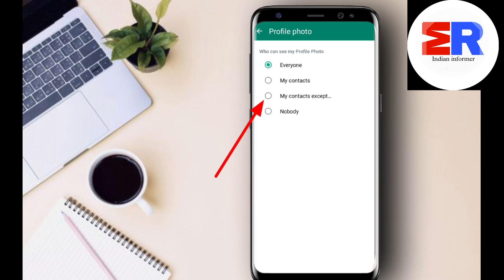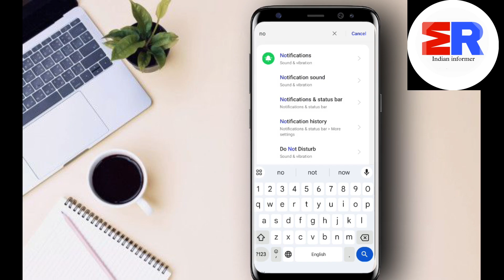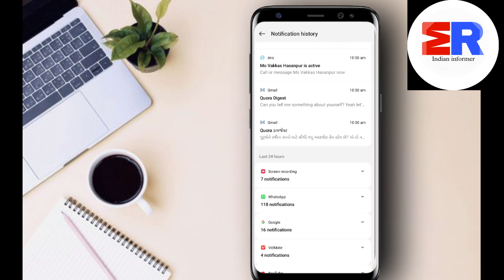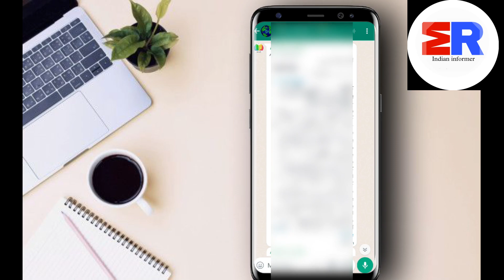The most tips for WhatsApp/ profile hide kaise kare Mr Indian Informer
The most tips for WhatsApp/ profile hide kaise kare

hello friend
is video me WhatsApp ki best tips batai gai hai
aap WhatsApp profile picture hide kaise kare
delete message ko kaise dekhen
group mein private baat kaise kare

Mr Indian Informer